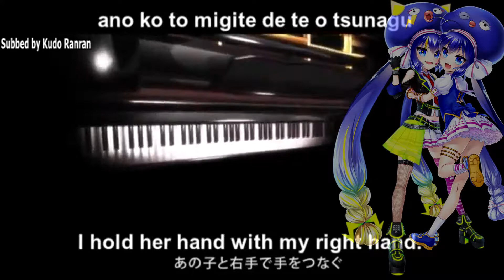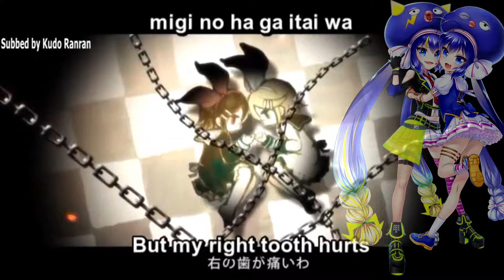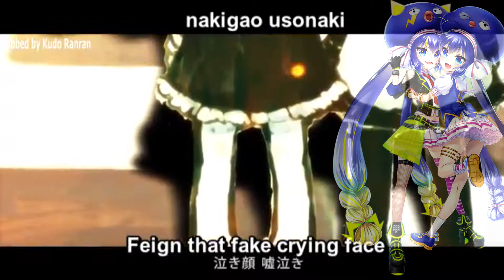【嘘つきベティ】Liar Betty【V4 Otomachi Una】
~Feign that fake crying face of Liar Betty~

I have videos prepared to upload, I've just been lazy. And hey! School's about to start, and as the biggest dweeb and president of my school's anime club, I have this channel to show off at a meeting now!

Original UST: I couldn't find if there was an orignal video for it, but it was created by Masao-san and I donwloaded it from here:

VSQX Editing, Conversion, and Tuning: Me

Vocals: V4 Otomachi Una